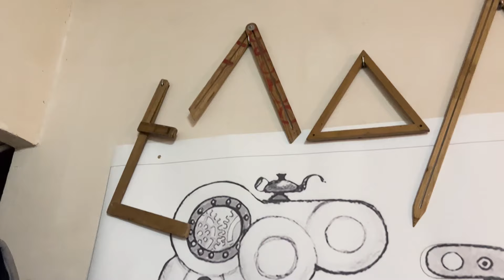🍯 Климкинетик : ЖИВЫЕ ВИТРИНЫ ГОРОДОВ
Илья Калашников в гостях у Евгения Климова, в Гатчине под Санкт-Петербургом. Оживление скульптур - Кинетическое искусство.

🔥 СКОРЕЕ СМОТРИТЕ В ВИДЕО: Совмещение традиций и инноваций, оживление сказочных персонажей с помощью современных технологий. Микроконтроллер: что делает живыми сказочных животных? Что лежит в основе двигающихся фигур? Как воплощаются персонажи в жизнь? Почему именно кинетическое искусство, а не другая профессия? Действующая конфетная фабрика?

Волшебство Керамики - Вылепи свой Мир из Глины!

00:00 Вступление
00:17 Дрессированный медведь
00:59 На чём всё держится
03:56 Как появляются образы
04:26 Концепт кинетического искусства
05:47 Дождь из конфет
07:25 Святая-святых - Мастерская
08:15 Флюгеры
10:33 Философия
12:39 Макетная деятельность
14:20 Заключение